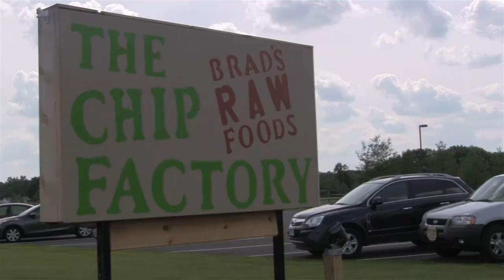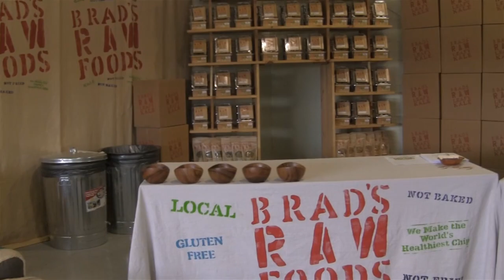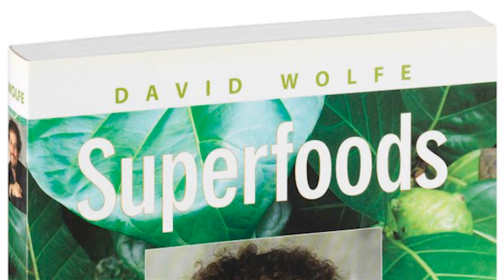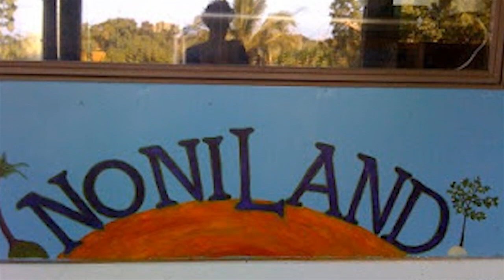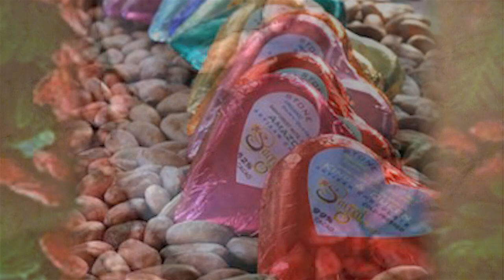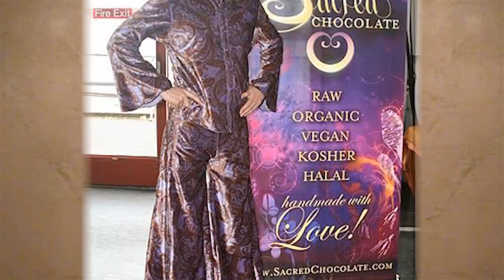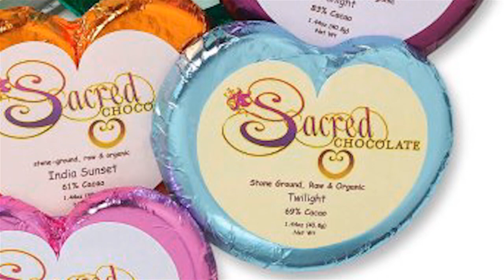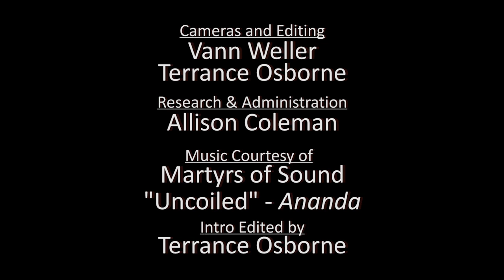What Matters Most Show | David Wolfe | Sacred Chocolate | Eric Anzalone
David 'Avocado' Wolfe-Health, Eco, Nutrition, and Natural Beauty Expert.  A gourmet chocolatier, David is a passionate proponent of the healing and beautifying power of raw chocolate. By bringing raw cacao beans products into mainstream distribution throughout North America, David has continued to promote the economies of indigenous cultures through ethical business.

Did someone say chocolate? It's already known that chocolate can benefit your health, but just how much do you really know about chocolate? David Wolfe, a chocolate connoisseur, takes you through the history of chocolate and by the end of the show, you will crave it!